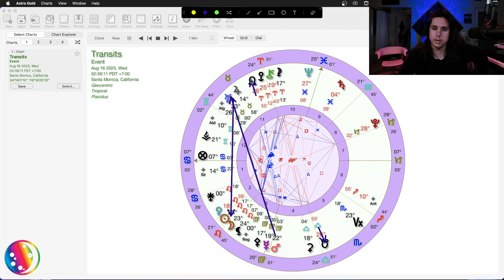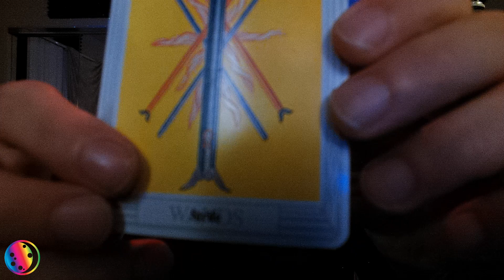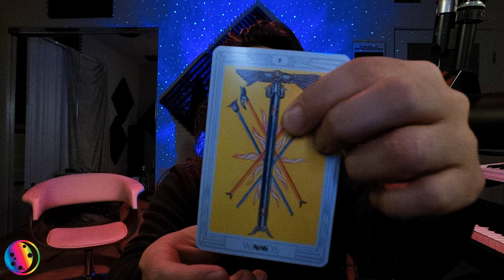Wednesday Astrology Horoscope/Tarot August 16th 2023 AL SIGNS NEW MOON IN LEO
Wednesday Astrology Horoscope/Tarot August 16th 2023 AL SIGNS NEW MOON IN LEO from the moonbase

Catch me here each day for your daily horoscope!

Dm for personal readings and consultations.

@damablanca on the beat.

MOONBASE RECORDS L.L.C copyright